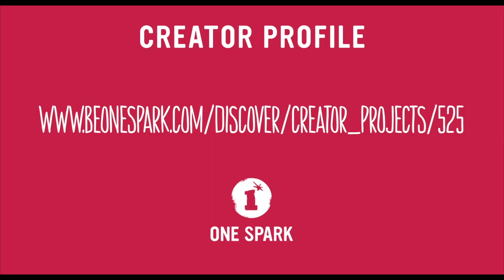FROM THE MOUNTAINS TO THE SEA